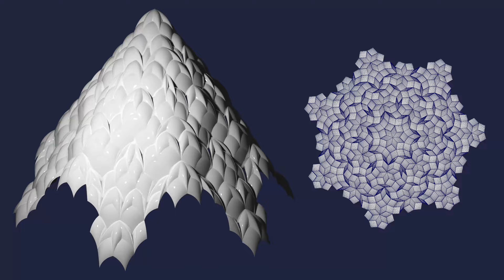Heptagonal Muqarnas Dome with 14-fold Symmetry Tiles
Created from a 2D heptagonal quasicrystalline developed by Dr. Rima al Ajlouni